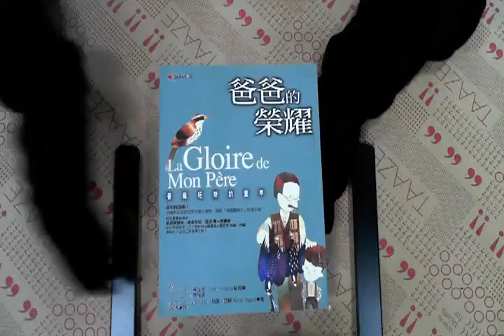TAAZE｜爸爸的榮耀 二手書書況 9578117043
TAAZE｜讀冊生活網路書店「爸爸的榮耀」，找二手書請至